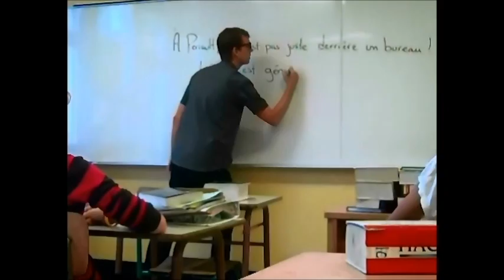Publicité JFP 2012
Les élèves du groupe 21 vous présentent une publicité sur leur école secondaire située au cœur de Québec: l'école Joseph-François-Perrault. Loin d'être professionnelle, cette vidéo sans prétention vous en apprendra un peu plus sur ce qui se passe dans notre établissement scolaire dont nous sommes très fiers.